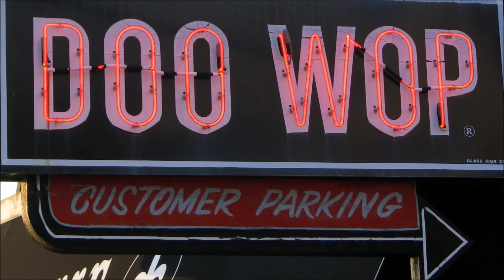「ラストダンスはヘイ・ジュード」 ザ・キングトーンズ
さすがの大滝詠一さんプロデュース。